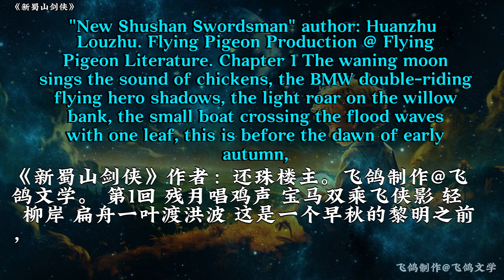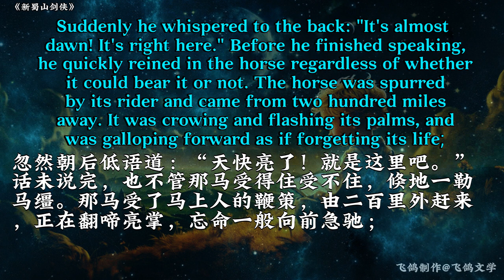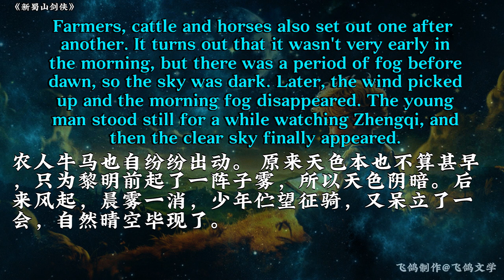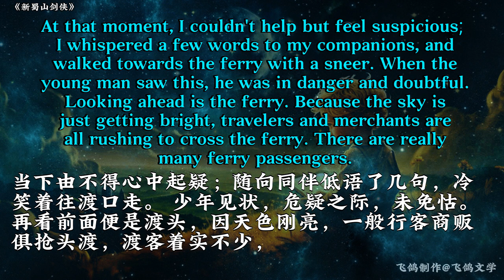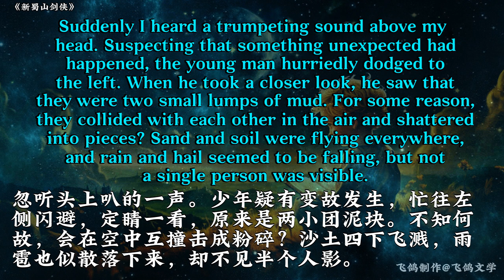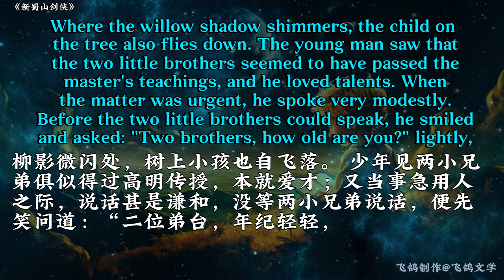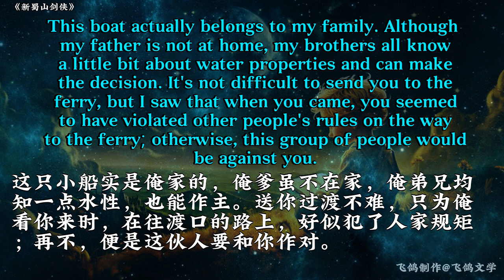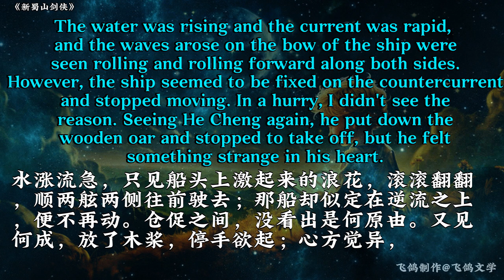Bilingual Chinese Classic Martial Arts Novels 蜀山剑侠1